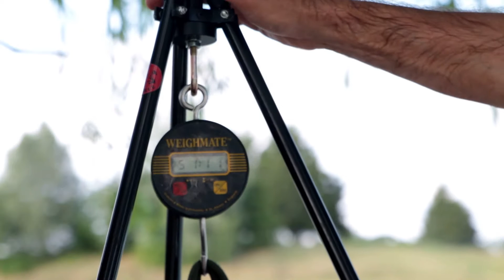51lb'er Tops Phenomenal Week Carp Fishing In France At Beaurepaire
Beaurepaire is a 7 acre carp fishing lake, just 2.5 hours from Calais. This is a real quality water with carp to over 56lb and catfish to 80lb+.

Beaurepaire has been a well kept secret by many who have fished it. It's a beautiful natural gravel pit and would ideally suit a group of up to six anglers looking to book a lake exclusively... but individual bookings are welcome too. There are no designated swims but there's plenty of room to bivvy up.